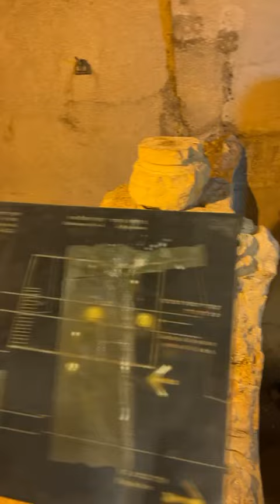RUA DO CARDO DE JERUSALÉM - ISRAEL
Rua do Cardo em Jerusalém - ISRAEL (A Rua principal do comércio da cidade na época de Jesus)

Casa de banho romano nas ruínas de Massada - ISRAEL Facebook:

Youtube Instagram: Amigos de Sião

O canal dos Amigos de Sião trás: Notícias de Sião, Estudos, Lives, e momento de oração pela Paz de Jerusalém.